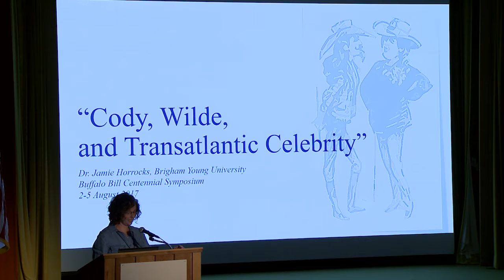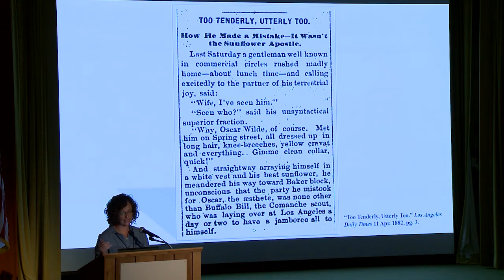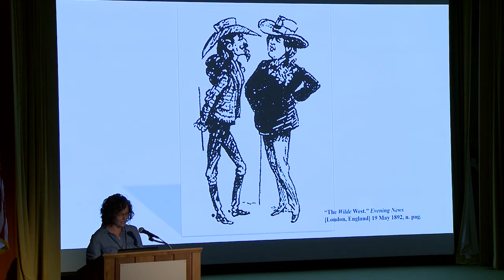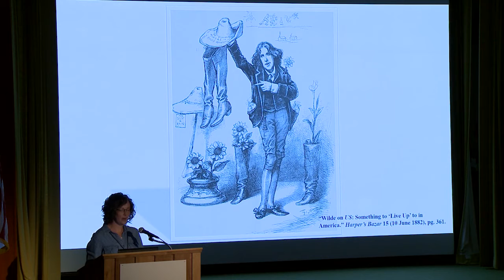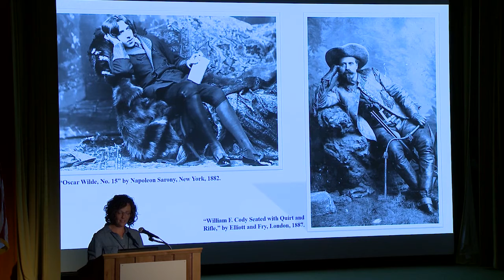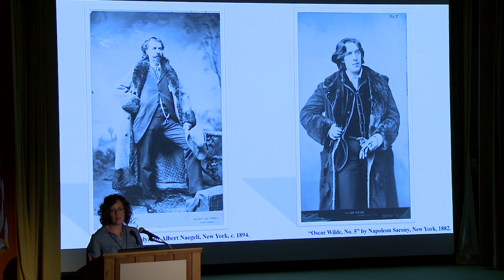Jamie Horrocks, "Cody, Wilde and Transatlantic Celebrity"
Jamie Horrocks, Ph.D., Associate Professor of English at Brigham Young University in Provo, UT.

Session 9: The Wild West and European Nationalism
Frank Christianson, Chair